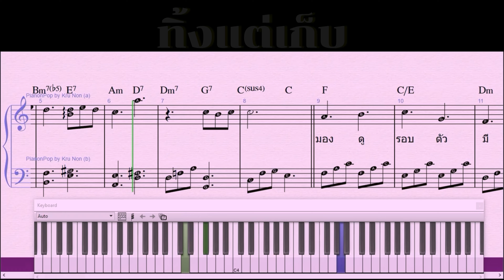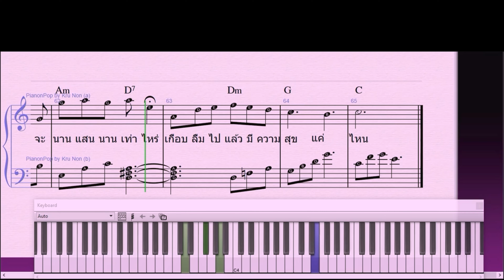ทิ้งแต่เก็บ Easy Piano Tutorial คีย์ C โน้ตเปียโนฟรีสำหรับท่านที่สั่งซื้อหนังสือครับ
ทิ้งแต่เก็บ Ost.ฮาวทูทิ้ง   Easy Piano Tutorial คีย์ C